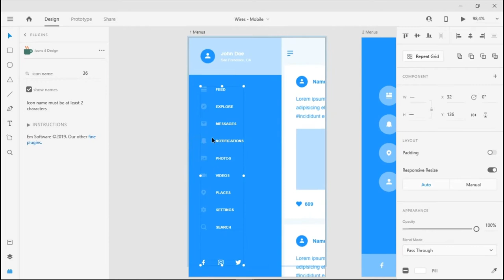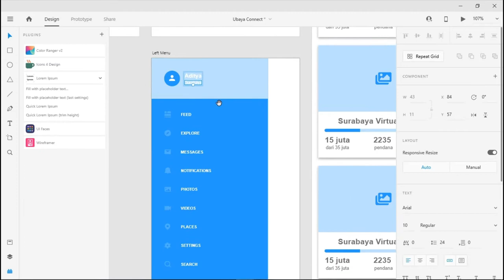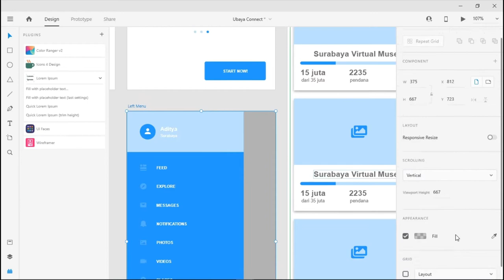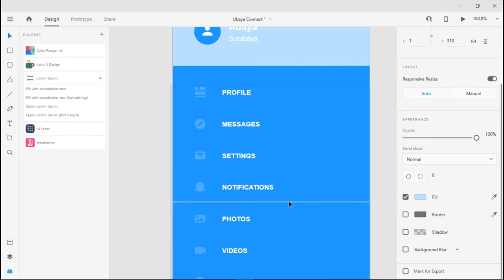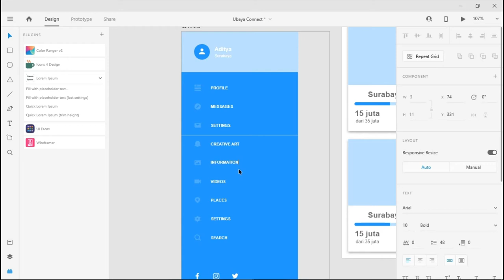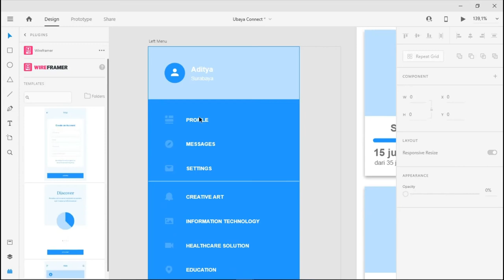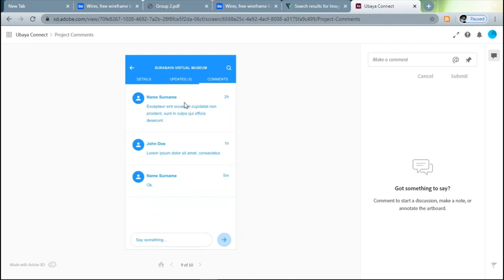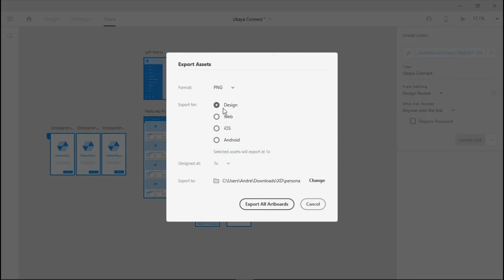Week 12 - Left Menu Layout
Low Fidelity Prototyping dengan Adobe XD
Left Menu Layout
Teknik Informatika
Fakultas Teknik
Universitas Surabaya